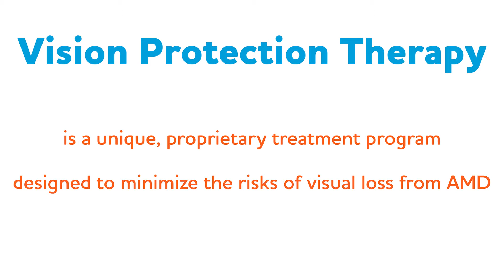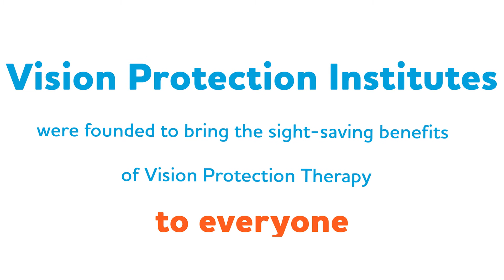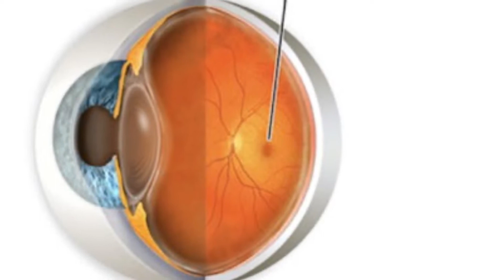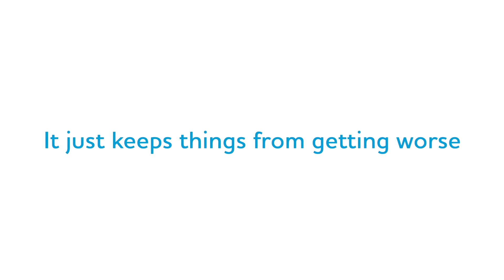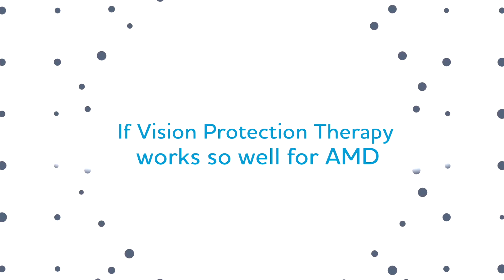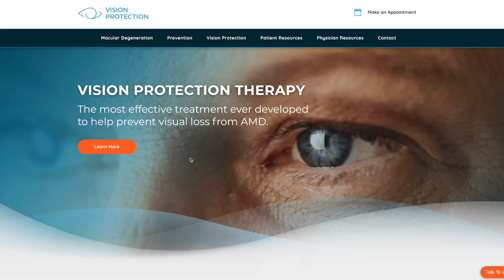Vision Protection Therapy: Everything You Need to Know About Preventing Vision Loss from AMD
Vision Protection Therapy is the world's first and only treatment to prevent vision loss from all types and stages of age-related macular degeneration (AMD). Developed by renowned ophthalmologist Dr. Jeffrey K. Luttrull, Vision Protection Therapy results from decades of research and clinical trials, all of which have determined the treatment to be effective, safe, and without side effects.